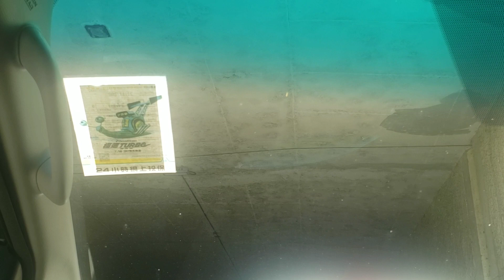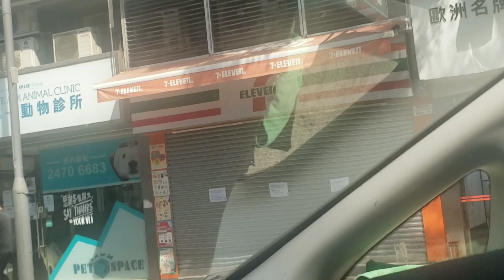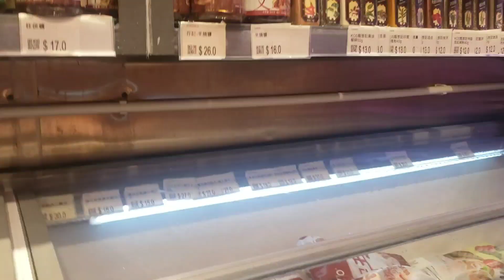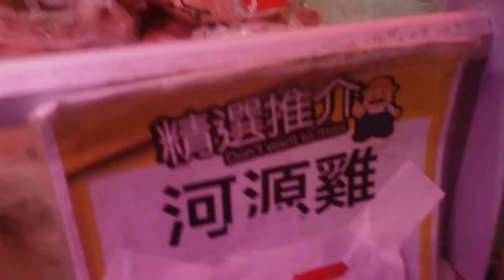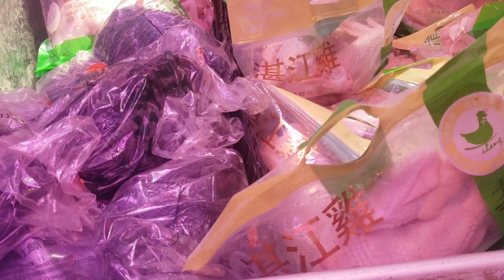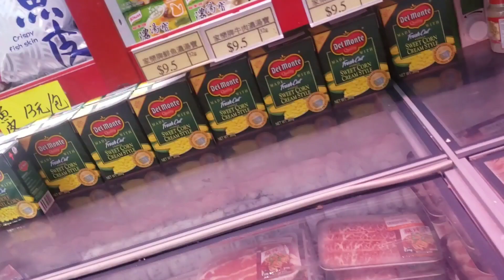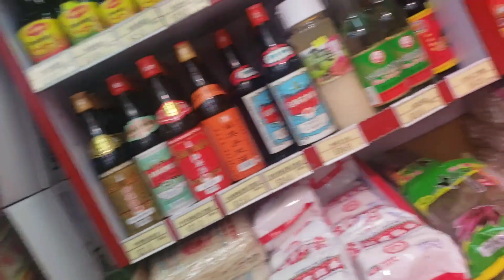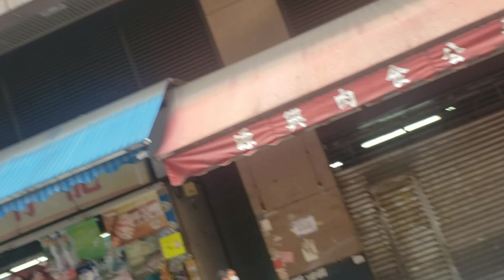YUEN LONG MARKET | MGE Vlogs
market time sa yuen long